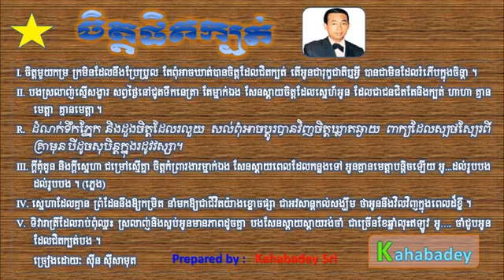Chet Phet Kbot by Sin Sisamuth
ចិត្តផិតក្បត់
ច្រៀងដោយ ស៊ិន ស៊ីសាមុត
ចម្រៀងមរតកដើម